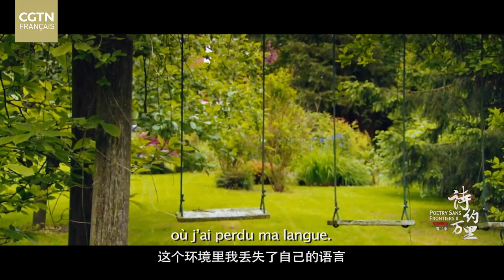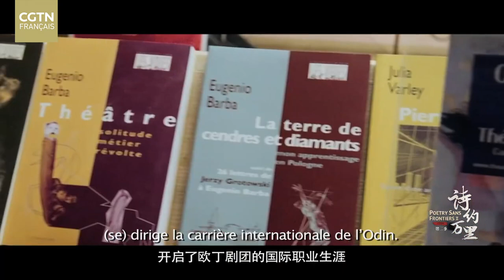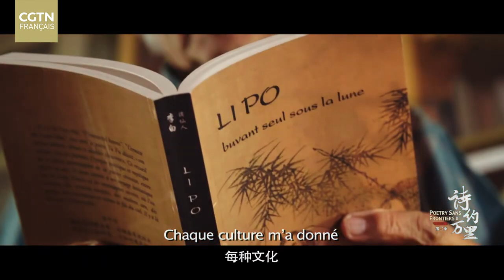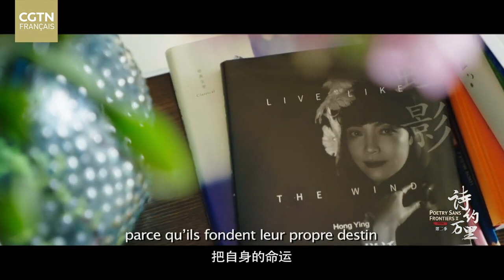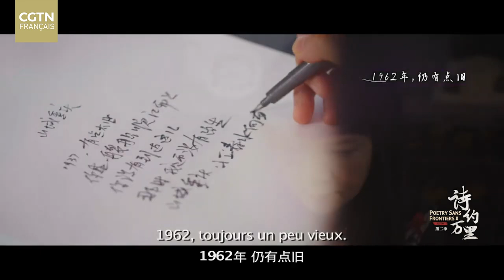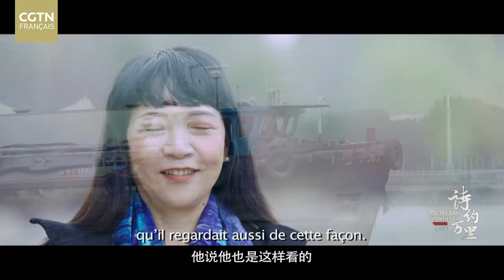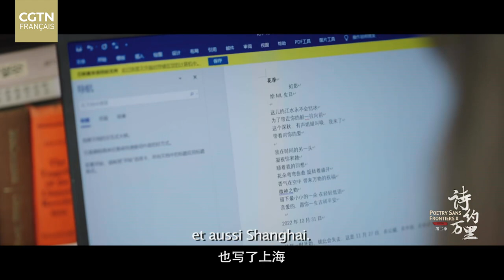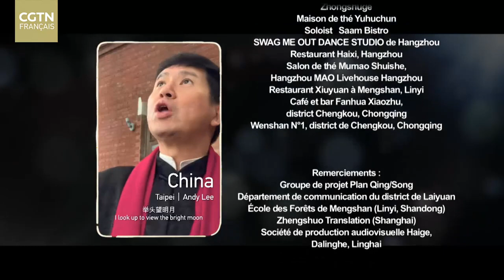On lira des poèmes pour vous partout dans le monde et on accueillera 2024 avec vous !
Le 31 décembre, on lira des poèmes pour vous partout dans le monde et on accueillera 2024 avec vous !